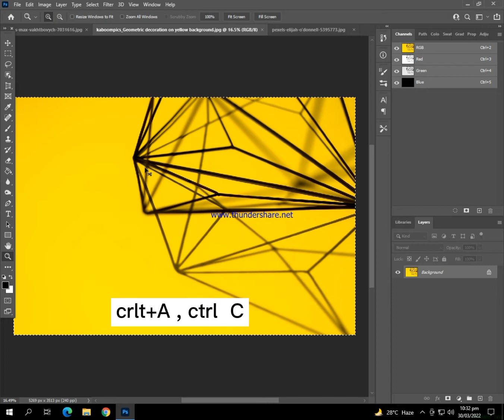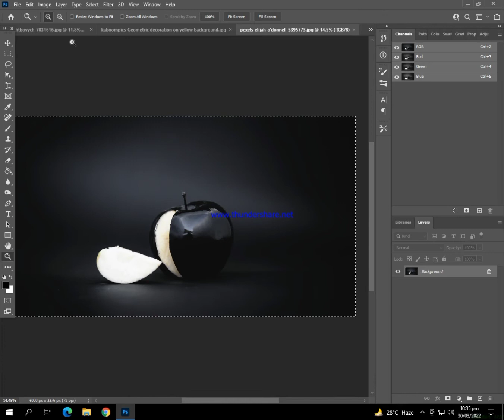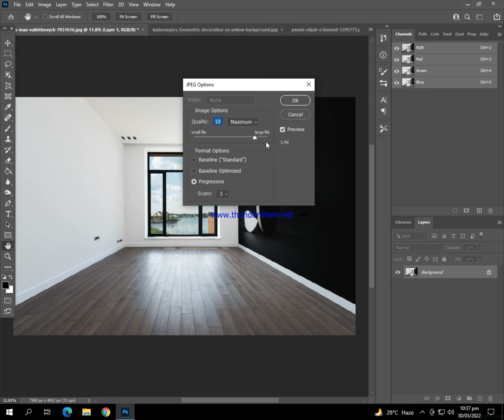How to use different Photoshop tools|Creating interior decoration Wallpaper in photoshop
This video is uploaded for education purpose. In this video many new things are keep in view to elaborate the title in an easy way. Learning with in few mints. You will know about latest technologies such as How to use different tools with Photoshop, Creating interior decoration Wallpaper in photoshop. How to use different Photoshop tools | Creating interior decoration Wallpaper in photoshop.

AdobePhotoshopCC2021, Used any picture and I try to make it more beautiful by using some different tools and some different index. On Photoshop we have to do work on layers as usual I worked on layers. Layers can make your work easily.

1-Firstly we unlock layer and layer becomes 1.
2-Firstly select the layer and then go to next picture .
3-Select your picture by CTRL+A
4-Copy your picture by CTRL+C.
5-And go forward to the first picture .
6-Further open the filter index and select the vanishing point (ALT+CTRL+V).
7-Select the  space on  which you want to do work.
8-Then paste(CTRL+V) the previous file which you have copied.
9- You can adjust your file by Ctrl+T.
10-Further you can adjust your picture on that place which have you selected.
11- And you can finalize your file by the OK option which is in upward of the index.
12- Now you can see the that index on which you are working.
13- Select the layers index then go to normal index and select the option multiple.
14- Now your final picture is on your screen.
15-  And we learnt the different tools of Adobe Photoshop CC2021

Editing Application: Photoshop any version
Editor: Muhammad Amir